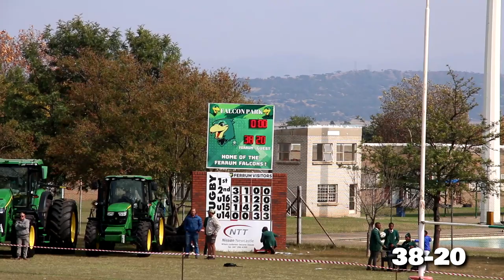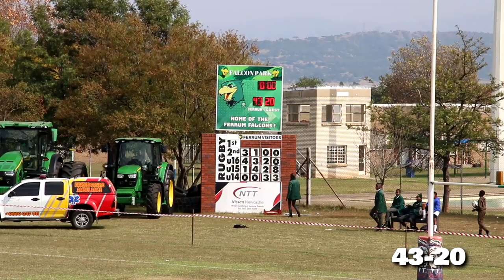Rugby Ferrum vs. PietRetief U16 2023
School rugby: Ferrum vs. Piet Retrief, U16, 27 May 2023.
Final score: Ferrum 43, Piet Retief 20
00:00 Start
03:55 Piet Retief try 0-5
07:01 Ferrum try (Pieter) 5-5
13:45 Piet Retief try 7-10
14:34 Ferrum try (Daniel) 12-10
20:17 Piet Retief try 14-15
26:07 Half time
28:12 Piet Retief try 14-20
32:36 Ferrum try (Zander Dirks) 19-20
40:36 Ferrum penality kick 24-20
42:43 Ferrum try (Daniel) 29-20
48:12 Ferrum try (Zander Dirks) 36-29
49:36 Ferrum try (Pieter) 43-20